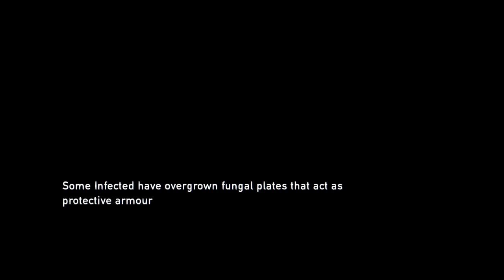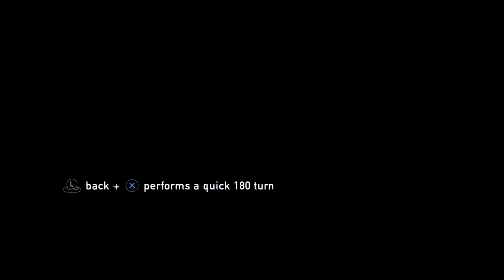The Last Of Us #6 Bloater